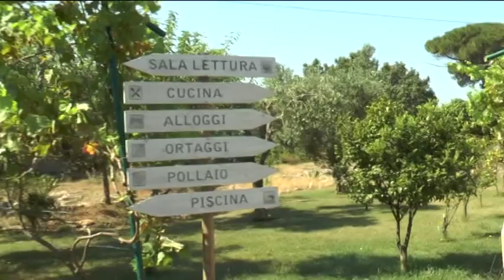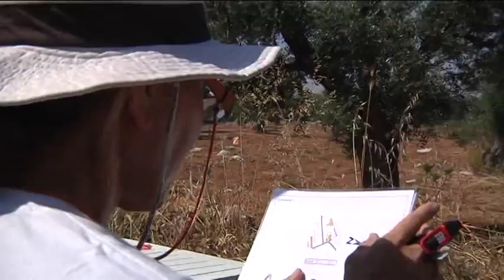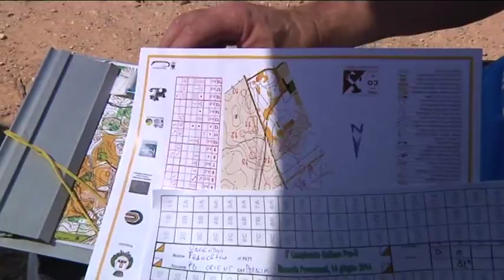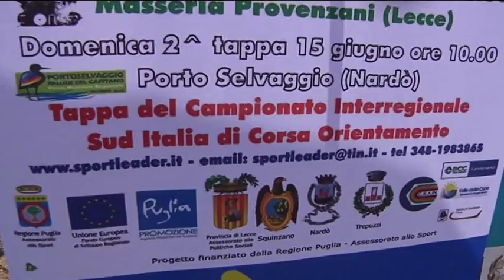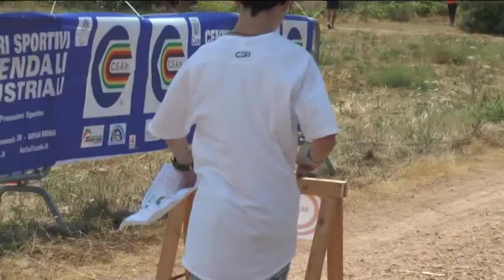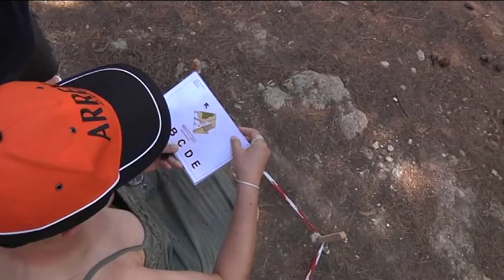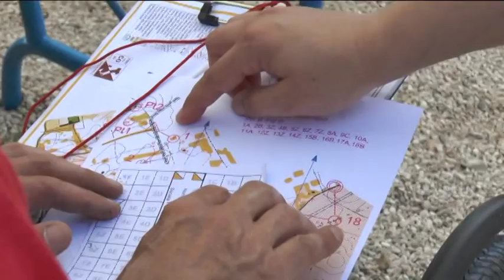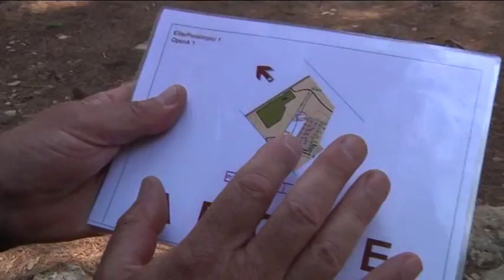Campionati Italiani Trail Orientamento 2014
Dalla Puglia (Masseria Provenzani e Porto Selvaggio) servizio di Pietro Illarietti. Renato Bettin vince il titolo di Campione Italiano.
Montaggio Claudio Russo. Commento di Nicola Sangiorgio e Pietro Illarietti.